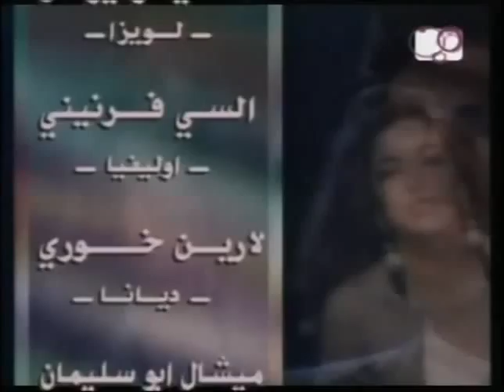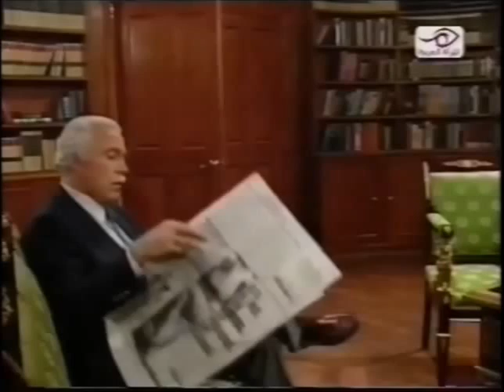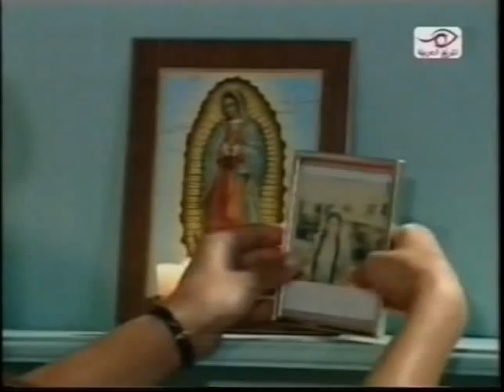مسلسل غوادلوبي ح 35